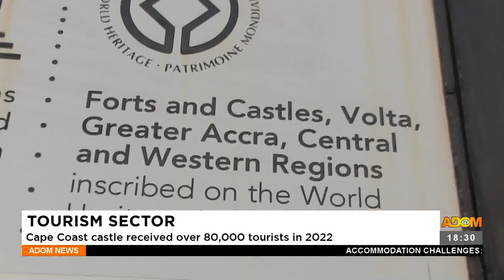Tourism Sector: Cape Coast castle received over 80,000 tourists in 2022 - Adom TV News (6-1-23)